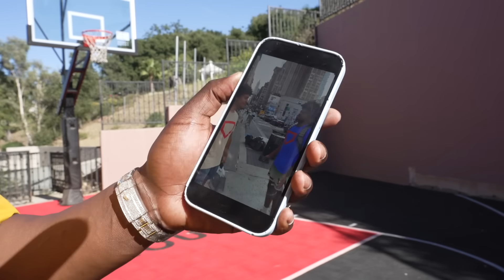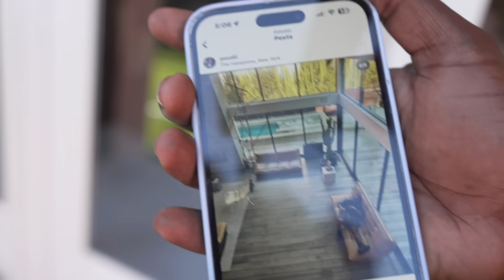We All Was 100% Honest With Each Other